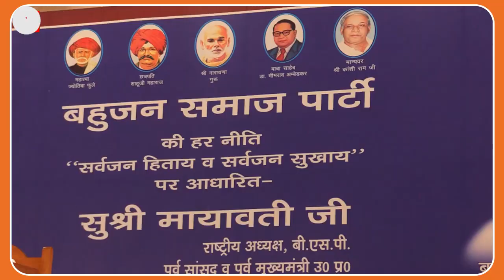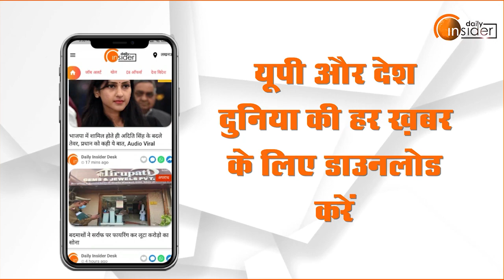Mayawati के सामने Guddu Jamali की वापसी, देखें Exclusive Update